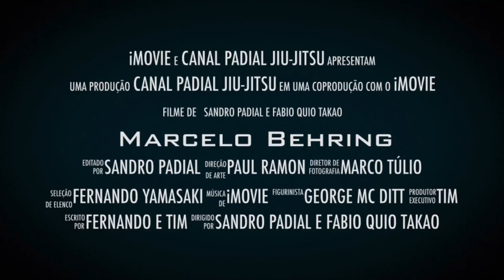Rorion Gracie quer reconstruir a casa Gracie de Teresópolis - Retiro do Jiu-Jitsu.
Link do documentário Marcelo Behring